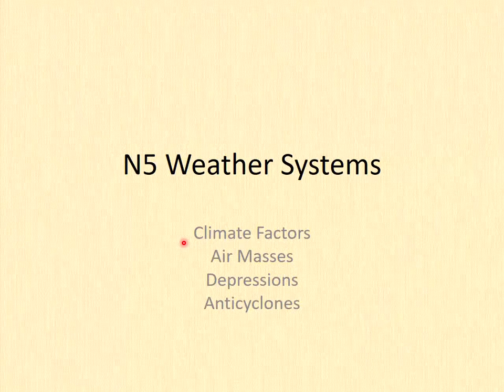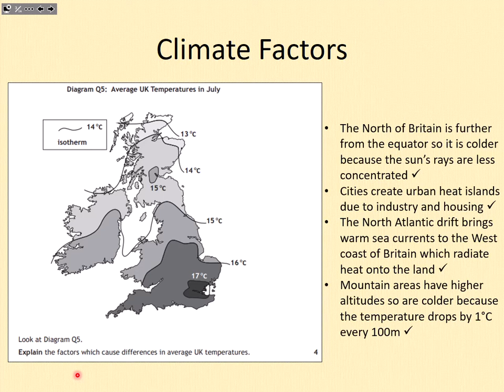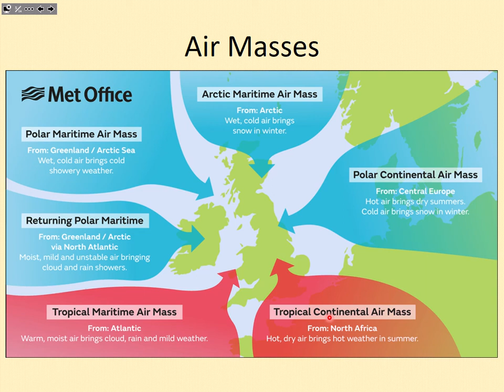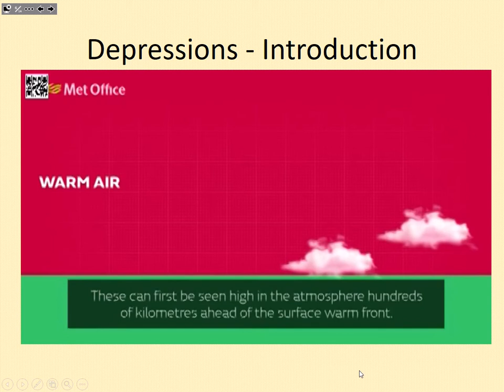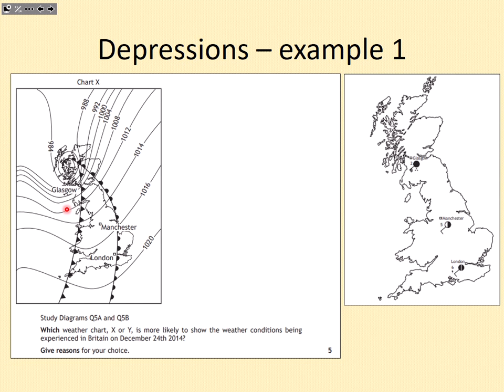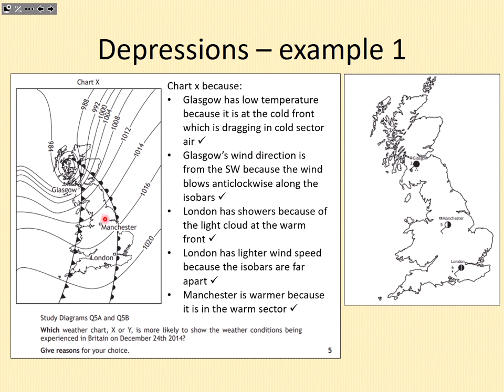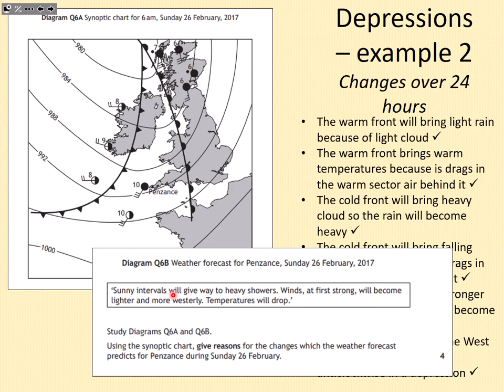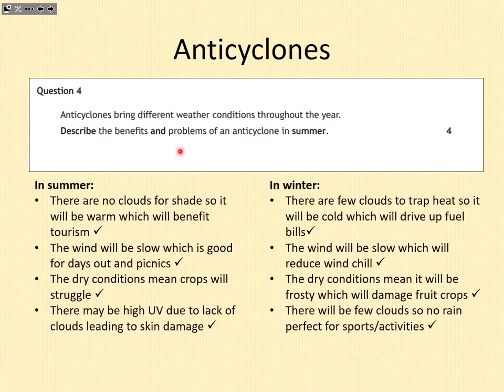N5 Weather Unit